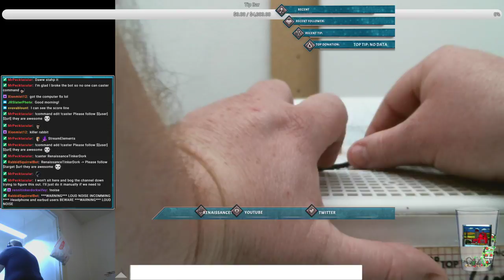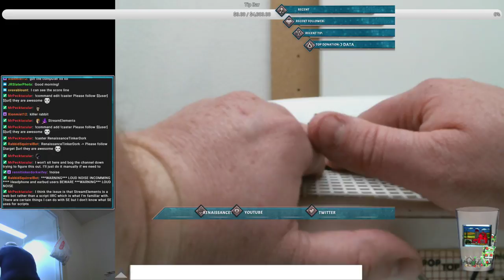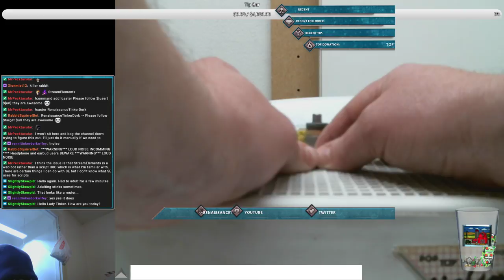Breaking some glass - working on a window of @spoonersloth 's logo Day 12-1! (Part 4)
part one, due to a brief router reset -- Watch live